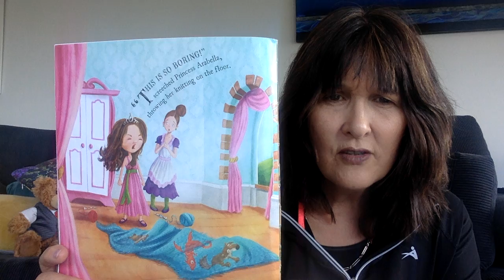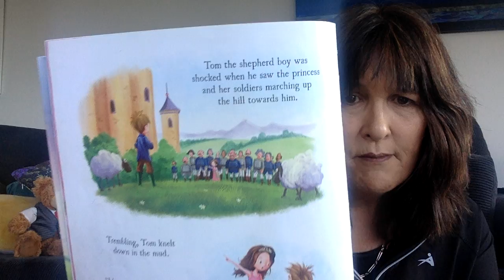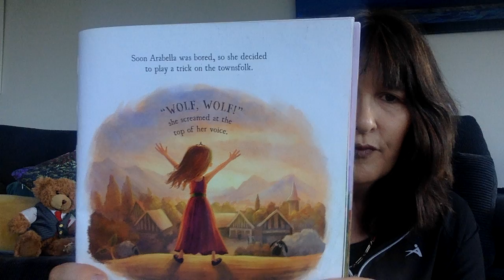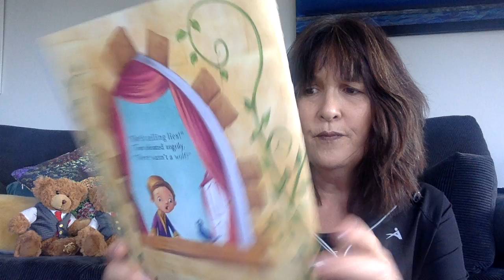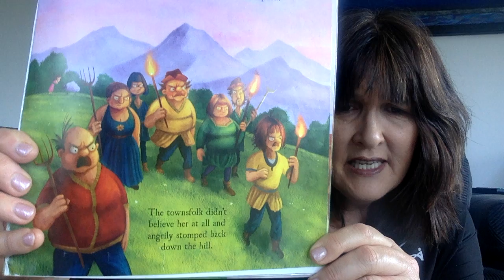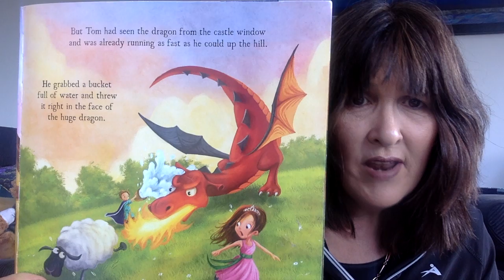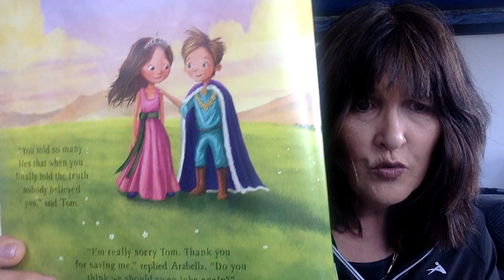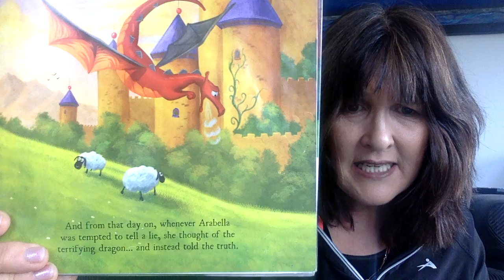The Girl who cried Wolf - Storytime 20.8.21